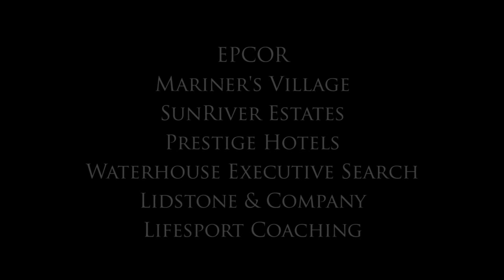Sooke BC 2010 Tourism Video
Sooke, British Columbia, Canada tourism and promotional video, showcasing some of the many things you can see and do in Sooke.

Don't forget to enter for your chance to win an all exclusive trip to Sooke, BC. Details and entry form on webdsite. A $7500 prize give away. Good luck!